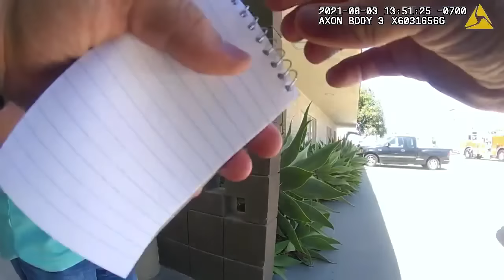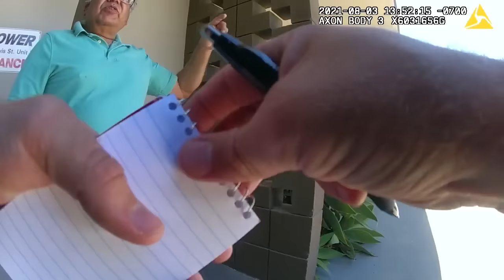*BODYCAM FOOTAGE OF COP INTERVIEWING PEOPLE ABOUT THE SPICE INCIDENT*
MAIL STUFF:
Slo Observer